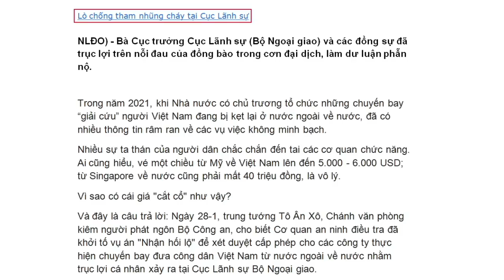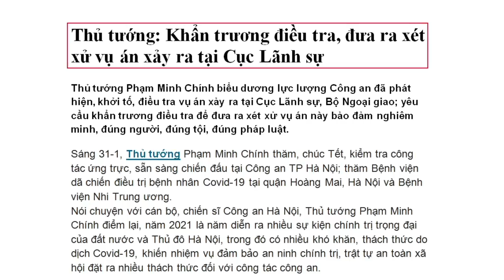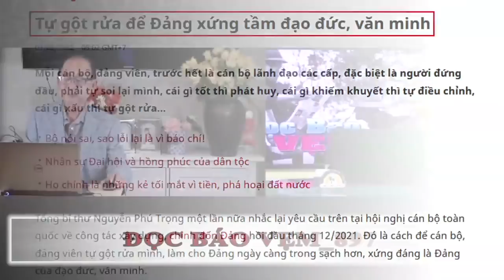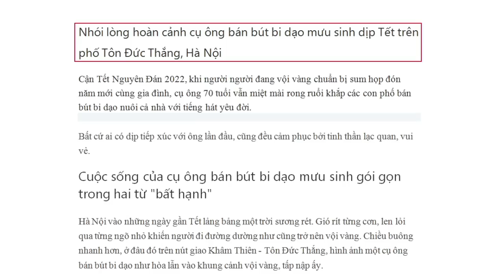ĐỌC BÁO VẸM với Nguyên Khôi và Hoàng Tuấn #897